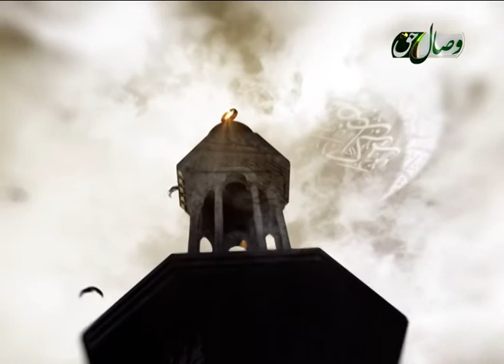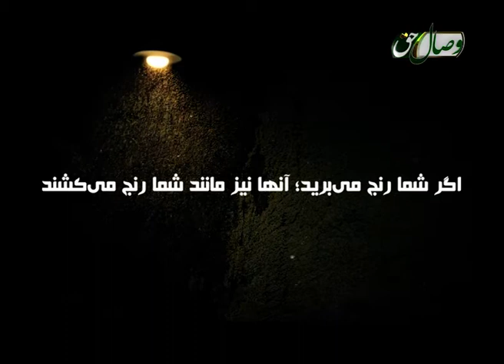توکل در قرآن - ТАВАККАЛ ДАР ҚУРЪОН